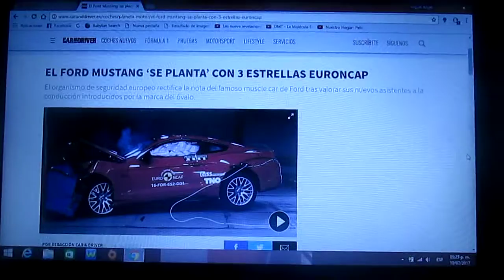El Ford Mustang alcanza 3 estrellas en EuroNcap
El famoso muscle car de la automotriz norteamericana Ford fue rectificado con 3 estrellas después de que el organismo europeo de seguridad automotriz EuroNcap valorará los nuevos asistentes a la conducción introducidos por la marca estadounidense del óvalo